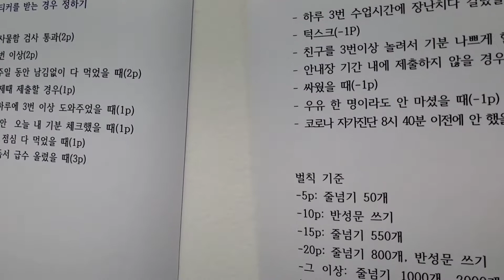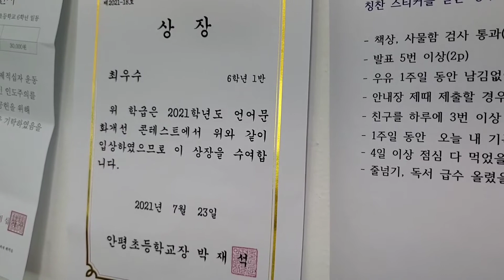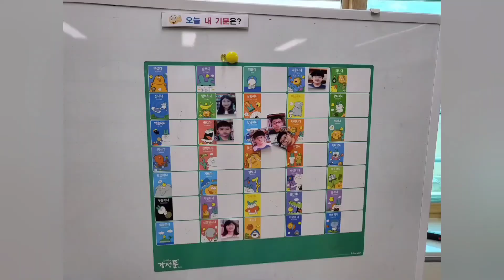안평 초등학교 오픈수업, 의성군, 안평면, elementary school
시골 초등 학교 학생수가 너무 없습니다.  안타깝습니다.